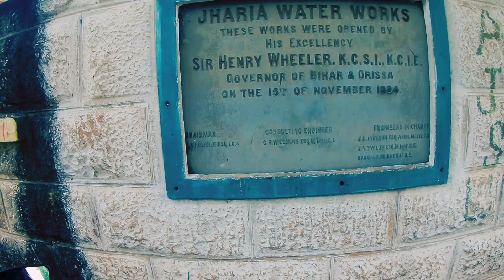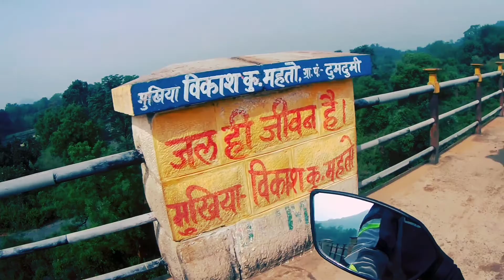Ride To Topchachi | Episode 2 | Aapche RTR 200 4V BS6#tvseries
Topchachi Ride, Episode 2, The Ride...